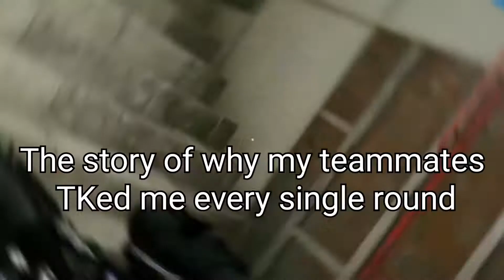When The 4V1 turns into a 1V1, But It's *YOUR* Fault For Not Clutching | Rainbow Six Siege #60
It's such a sorry sight when I'm looking for that defuser 🥲 I admit I'm not the smartest when things get intense, I may seem calm but I'm actually panicking lmao